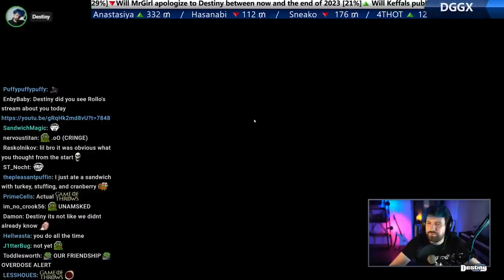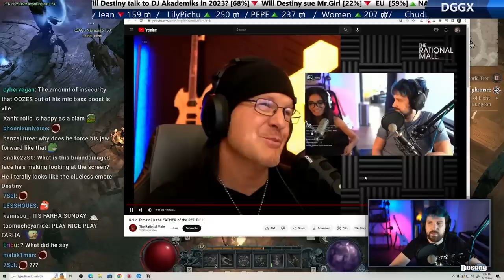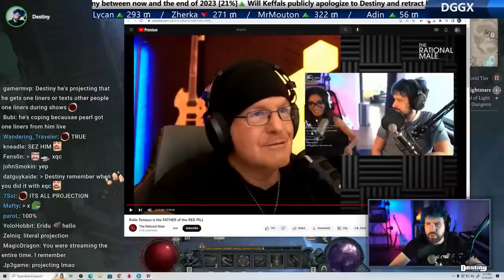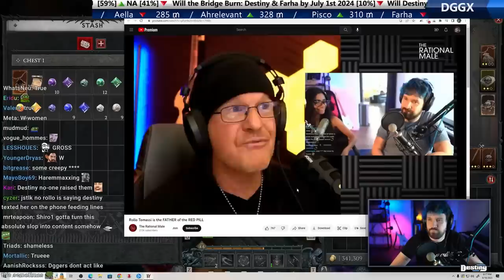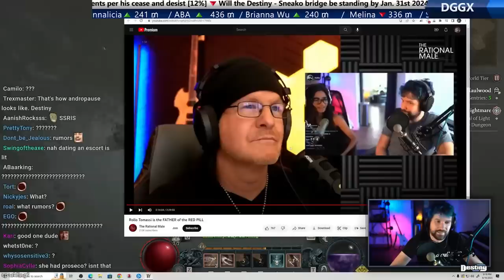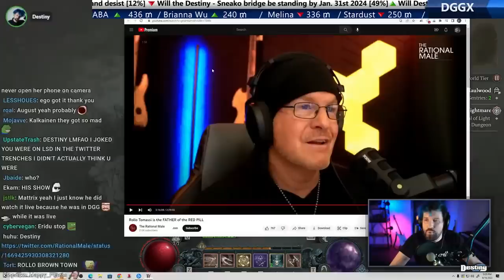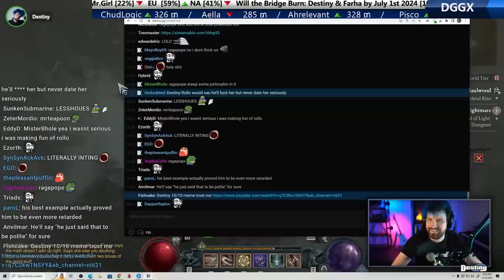Destiny Reacts to Rollo Tomassi (Farha, Redpill, Simping)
#  Chapters
[00:00] Did Destiny text Farha during a podcast
    - 02:53 Redpill and women
    - 07:00 The sad truth about redpill content creators
    - 09:18 Rollo's ideology, Simping